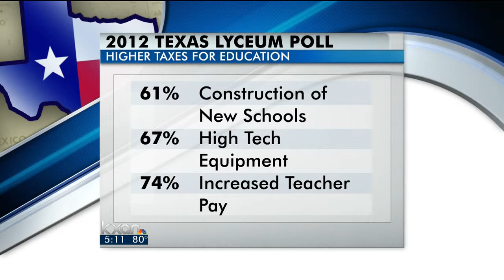Poll: Romney, Cruz well ahead in Texas - 5 pm News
Texas is in no danger of turning blue on Election Night. That's the finding of a nonpartisan statewide poll of likely voters released Tuesday by the nonprofit Texas Lyceum organization.